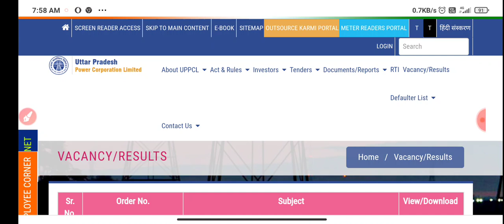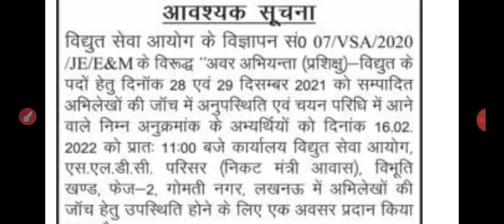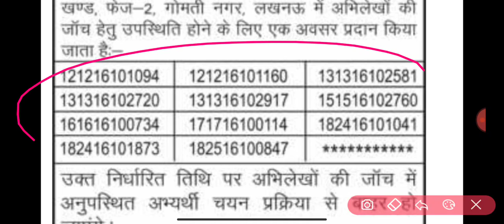UPPCL Important Official Notice Out||UPPCL Official Update